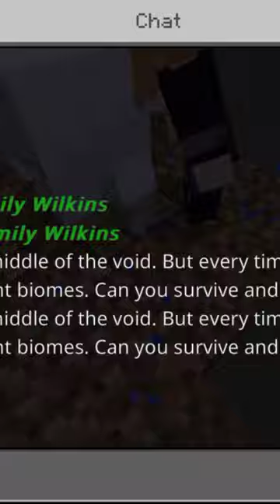One Block with my friend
About : Rajat Arora etc is a YouTube Channel, where you will find gaming and Rost videos in Hindi, I hope this video was Useful and you liked it, if you did press the thumbs up button.